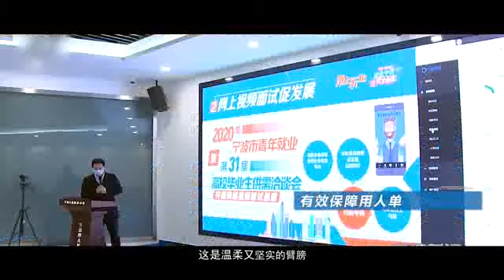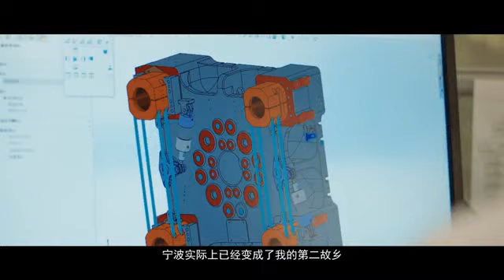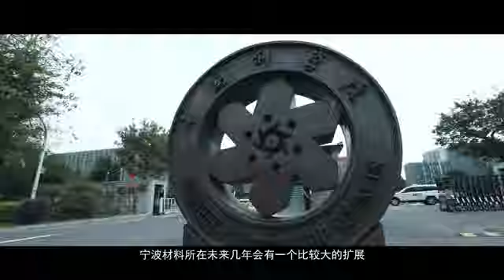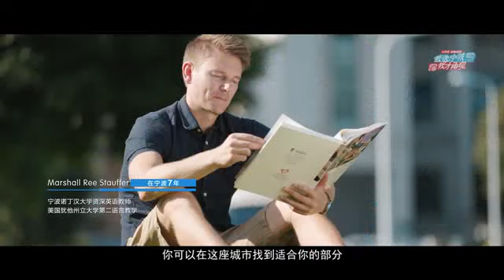宁波全国引才宣传片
【宁波聚焦：6分钟，看宁波全国引才】
宁波全国引才宣传片上线！只愿山河无恙，人间皆安，春暖大地时，我们相逢在这座烟火城市中。

NingboFocus Ningbo, one of the origins of the marine silk road and the comprehensive zone of the belt and road, is a city that always makes its people feel safe and warm even at the most difficult time. You will definitely fall in love with this city. Welcome to Ningbo!